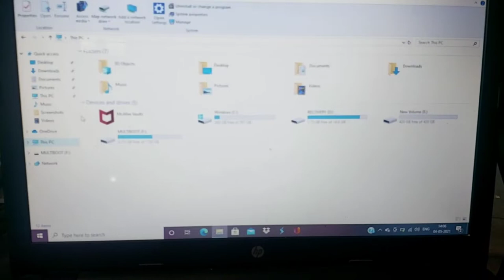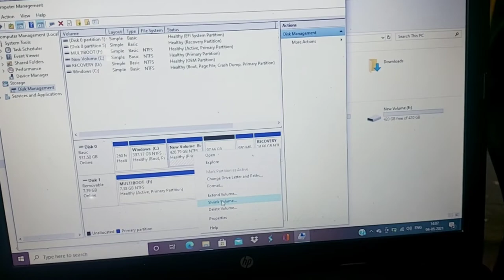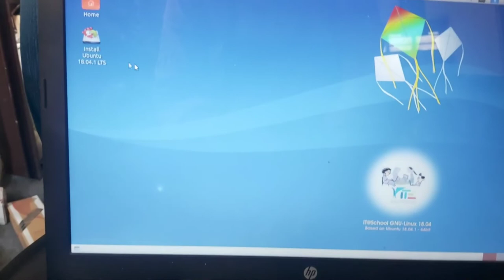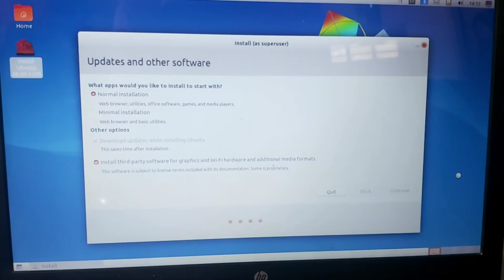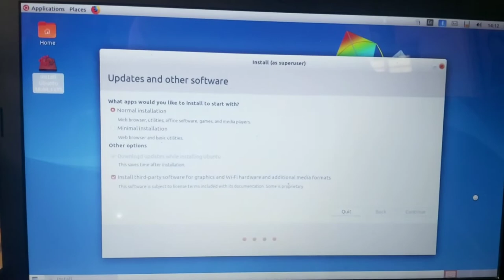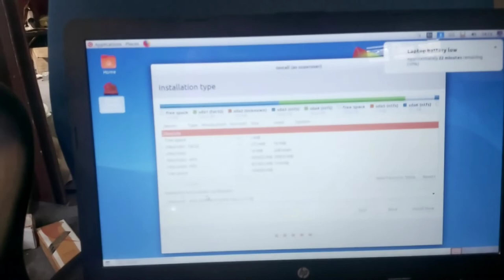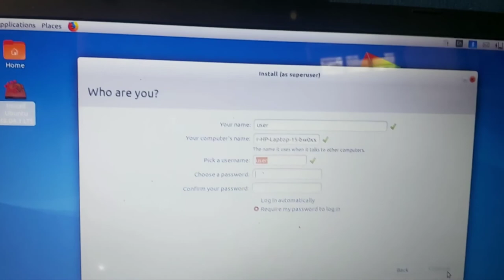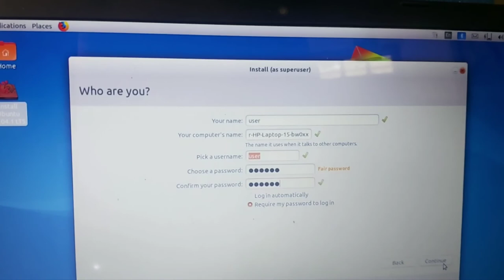How to Install Ubuntu along with Windows 10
First of all, make a backup of your Windows 10 operating system. Because this is a risky process and any error during installation may leave your system into an inconsistent state.
Creating a backup of the Windows 10 operating system is an optional process but it is highly recommended. Once the backup is completed, it’s time to prepare the Ubuntu for installation alongside Windows 10. To make a backup of whole Windows 10 system, you can use windows default backup utility through which you can create a backup and restore it in case of any error.
Following are the high-level steps for installation which we will cover in detail in this tutorial:

Download Ubuntu ISO image file. In this tutorial, we are installing Ubuntu 18.04 LTS Desktop version.

Create a bootable USB drive to write Ubuntu image file to USB.

Shrink the Windows 10 partition to create space for Ubuntu.

Run the Ubuntu live environment and install it.